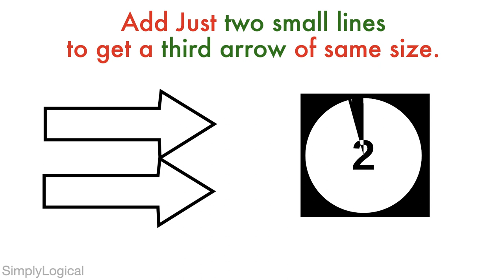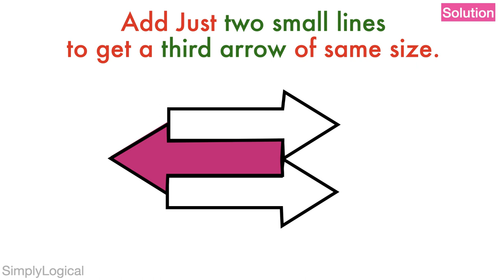2 Arrows to 3 Arrows || Perceptual Puzzles || Interview Puzzles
Add Just two small lines to get a third arrow of same size.
Try to solve this by yourself before checking the solution.